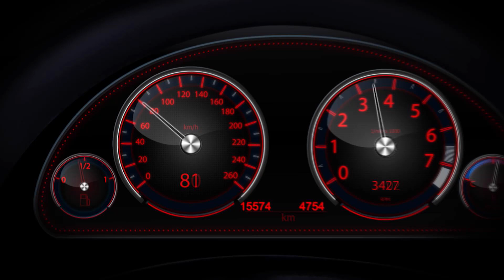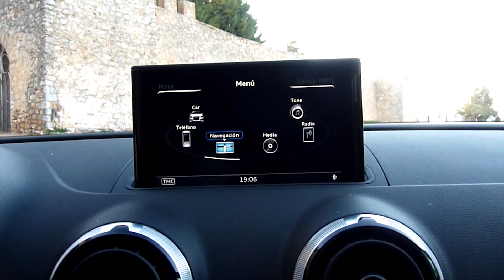Prueba Audi A3 Sedán - ActualidadMotor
Enrique León se sube a la nueva variante de la gama A3, el Audi A3 Sedán. Diseño limpio, de calidad, y prestaciones que sorprenden. ¿Debería echarse a temblar el Mercedes CLA? No te olvides de leer la prueba completa